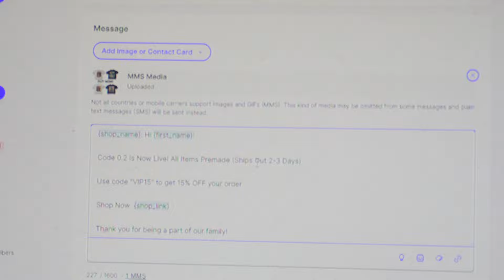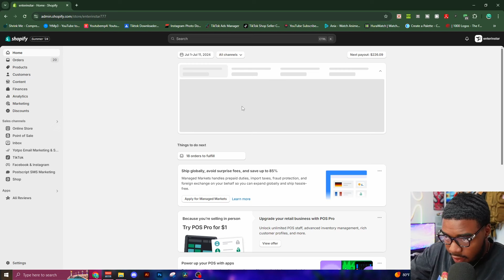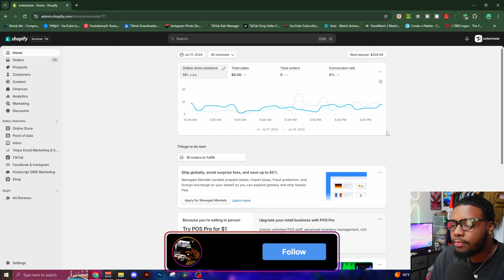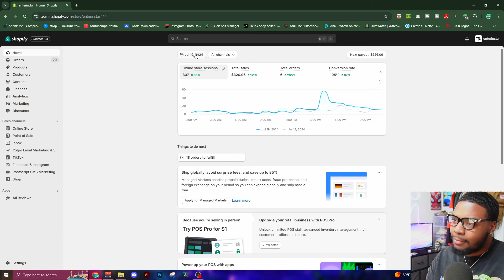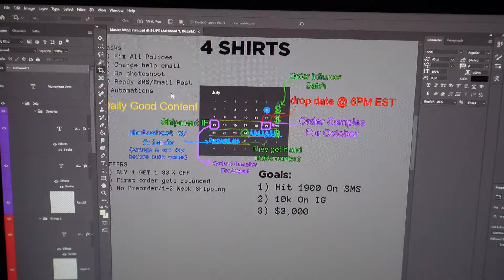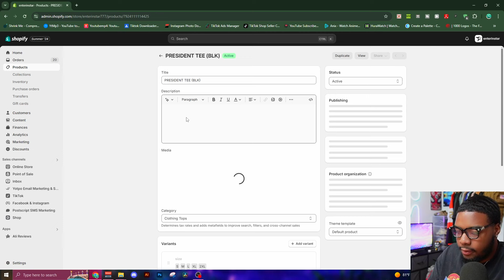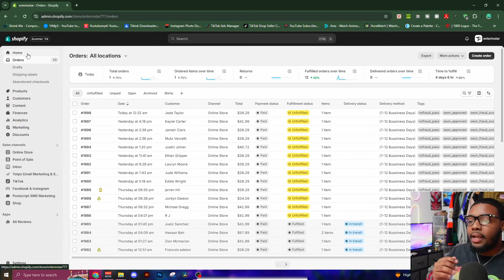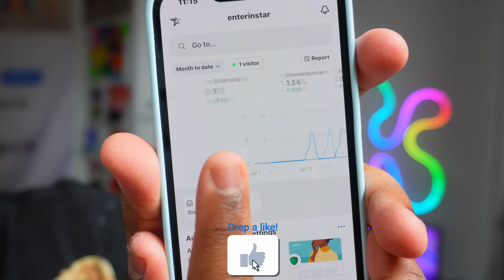THIS IS HOW MY DROP WENT AS A 6 FIGURE CLOTHING BRAND OWNER ✅💸